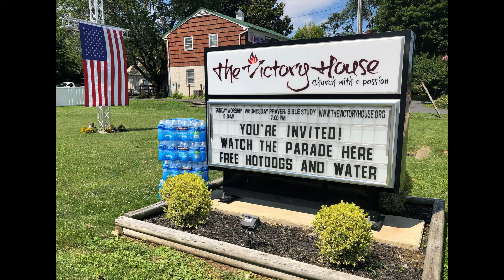2019 July 4th Outreach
We love our town!